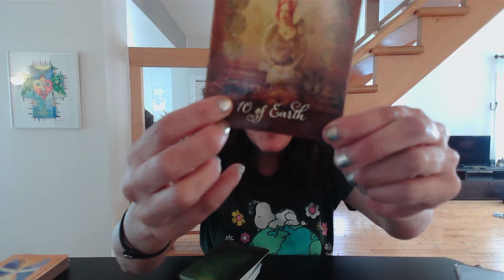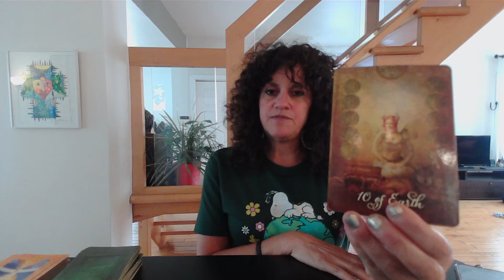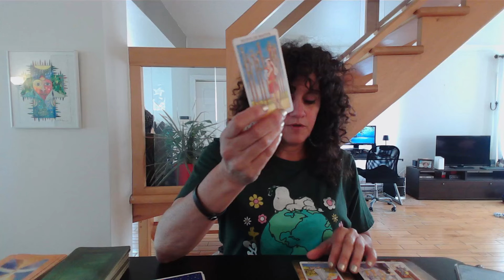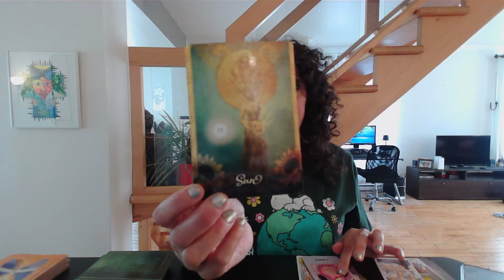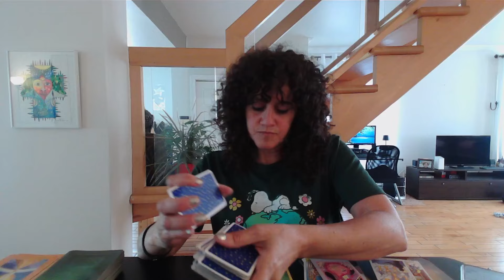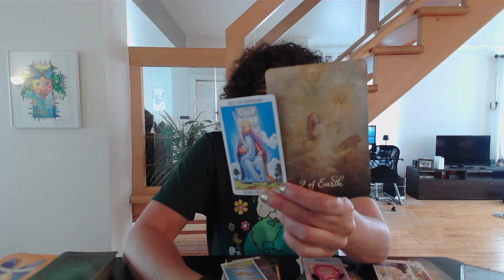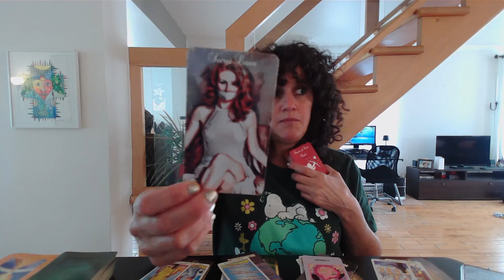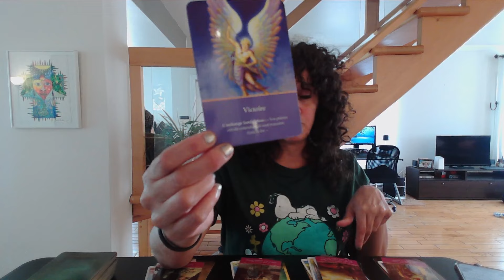BALANCE ♎️ Il va vous dire toute la vérité 🥹 J'aurais dû te le dire avant + CÉLIBATAIRES 😍♥️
Sandy 😊

Si vous souhaitez m'envoyer quelque chose par la poste, voici l'adresse:
Merci!!!

Merci beaucoup 😊